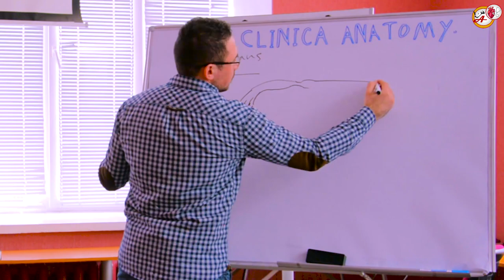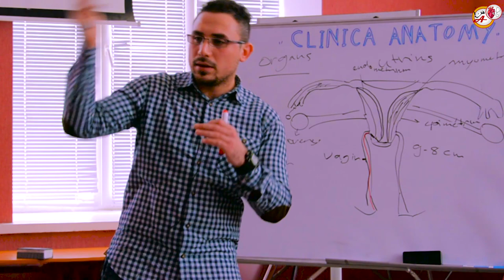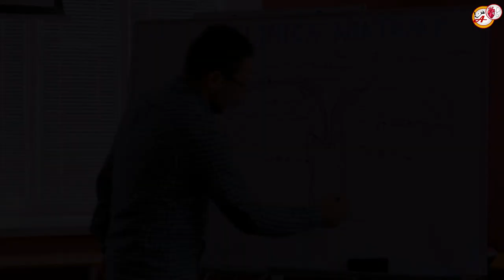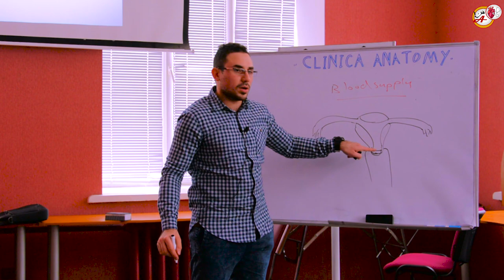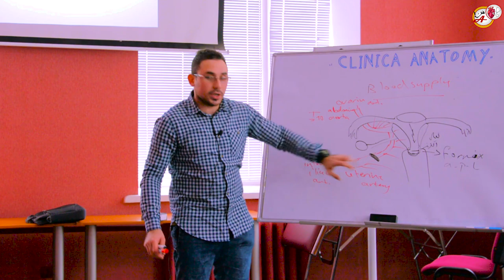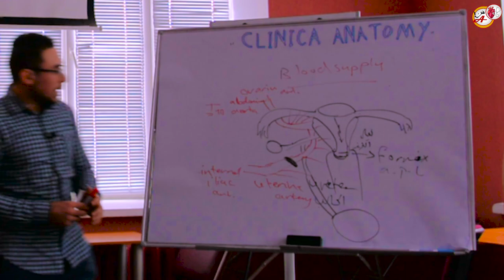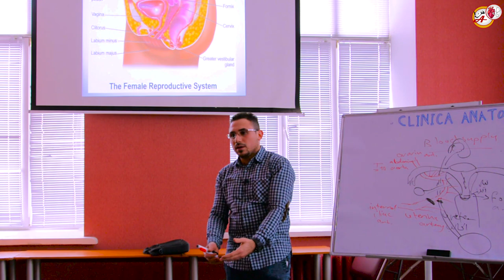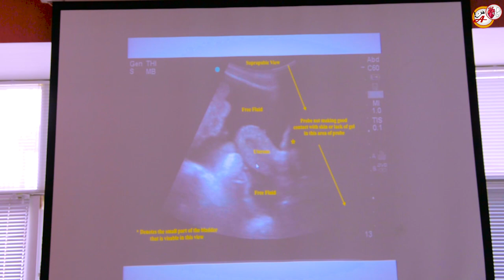تركيب الجهاز التناسلي الاثوي مع الاوعيه الدمويه المزودة للرحم clinical anatomy part 2 ObGyn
تركيب الجهاز التناسلي الاثوي clinical anatomy part 2 ObGyn